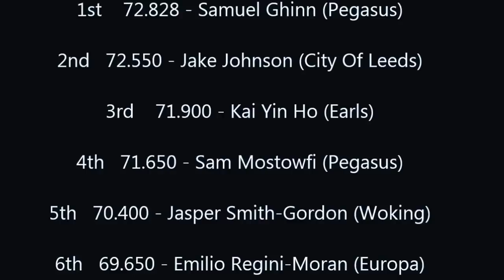Jasper at the London Open 2014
Jasper Smith-Gordon in the Mens Artistic Elite Performance Pathway Level 4 competition at the London Open at Europa Gymnastics Centre on 12 September 2014